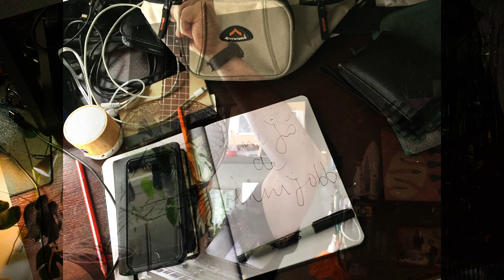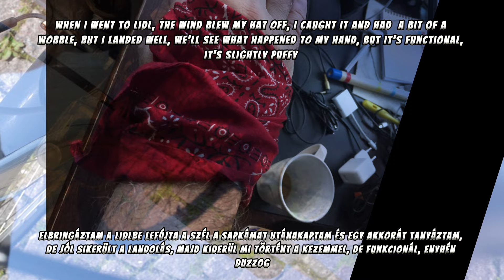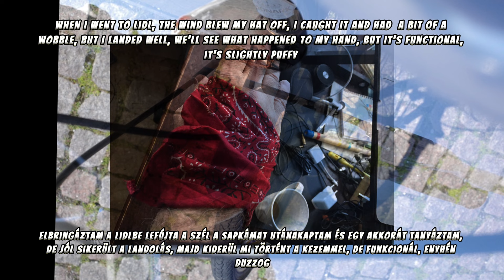Angel Skull 1 - 2 USC 2023 10 07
Angel Skull 1 - 2
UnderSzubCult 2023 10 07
Music. Maria Lavman Vetö microKORG
NahTe János Vetö Mix Trix Pix Video
Pictures on the Wall by Maria Lavman Vetö
Baksa Soós János, Szilágyi Lenke, NahTe.
"Day of the Ukes" series
H.B. DOTU UKE-S Angel Skull